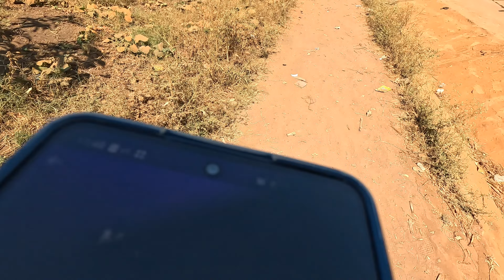CAMINHANDO PELAS RUAS DO MEU BAIRRO | MOÇAMBIQUE 🇲🇿